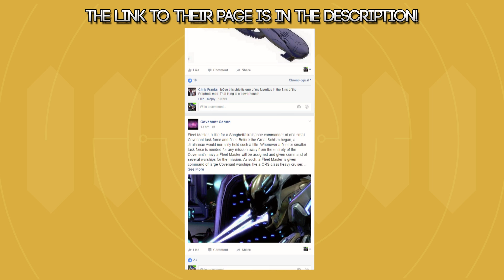Let's discuss how Cortana could reunite the religious Covenant from the Human-Covenant War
Go check out Covenant Canon on Facebook, like their page and tell them I sent you!

Welcome back to another Halo theory video! Today we're discussing the possible reuniting of the religious Sanshyuum led Covenant we fought in the Human-Covenant War, and Cortana's role in this reuniting!

Next video will be a summary of all the information released so far about Halo Wars 2, with a little story speculation involved too relating to some of the info we know ;)

The next video will be later this week and will be a look at the early history of the Halo universe, around the 22nd Century!

Join the Halo discussion and catch up with the latest news on the Halo subreddit!

Get educated on the Halo lore and back story on the dedicated Halo story subreddit!